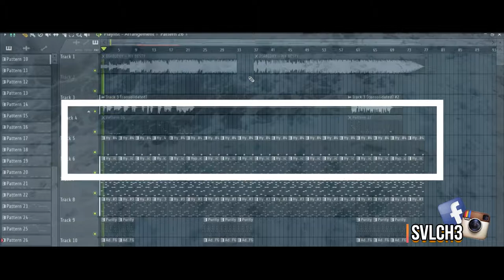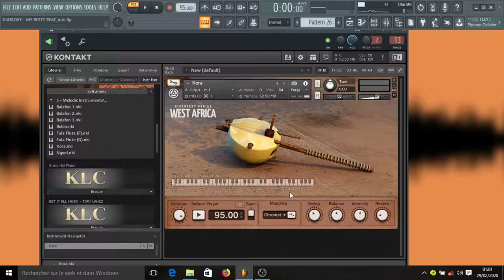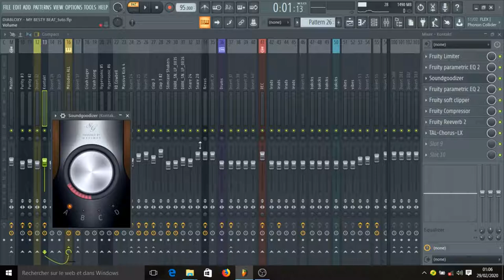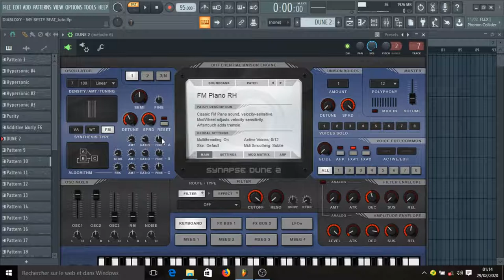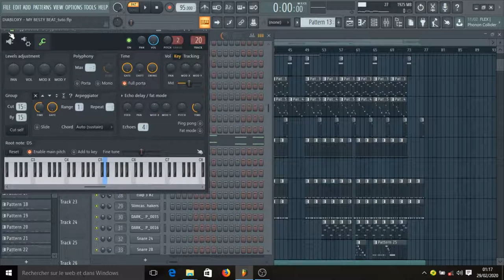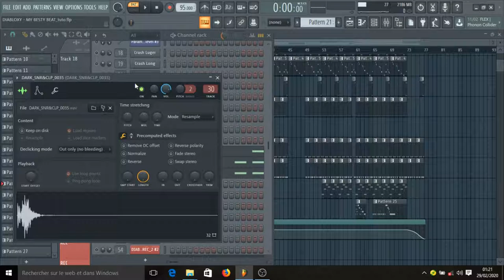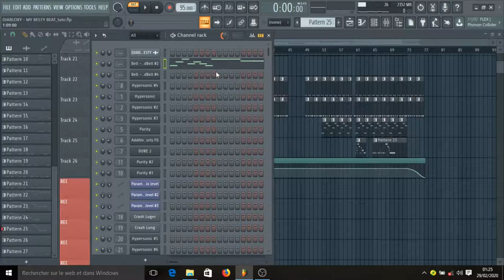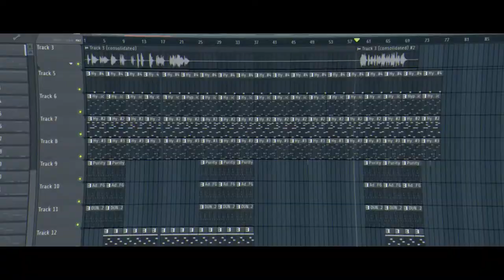DIABLOXY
Dans cette video vous allez apprendre comment faire un remake de ''My besty'' du rappeur malien Diabloxy

Production Musicale